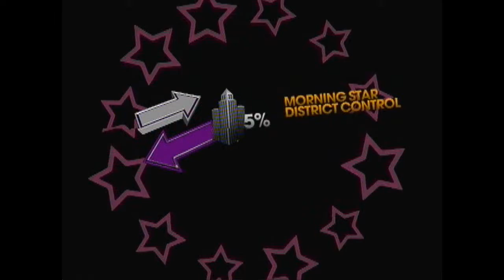Let's Play Saints Row The Third! - BAZOOKA! (PART 7)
Part 7 of my let's play on SRTT! ENJOY!